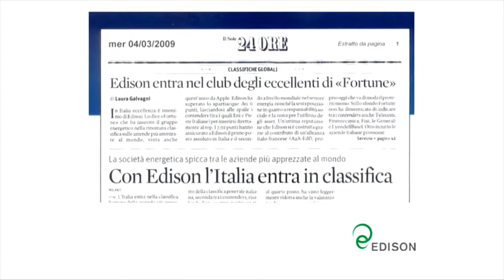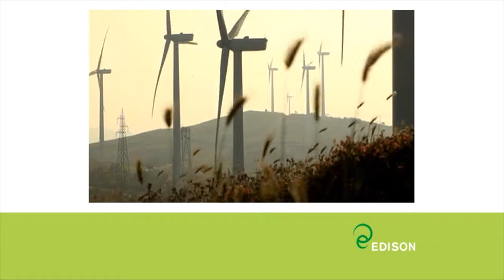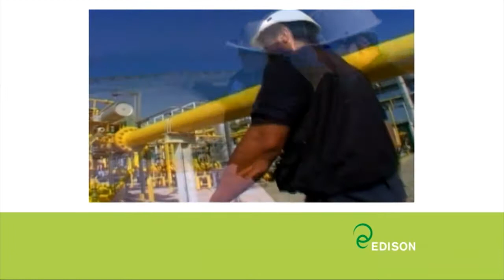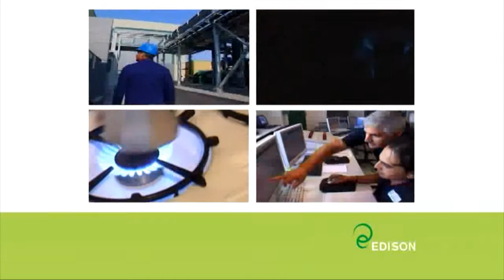Edison video istituzionale 2012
Fondata nel 1884, Edison è la più antica società europea nel settore dell'energia. Oggi, Edison è un'azienda leader in Italia nei settori dell'approvvigionamento, produzione e vendita di energia elettrica, gas e olio grezzo.